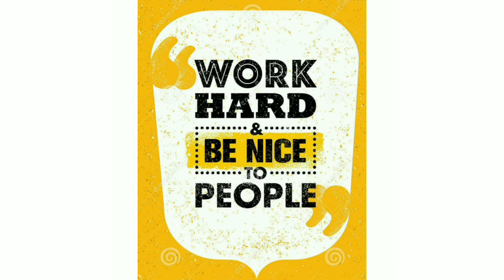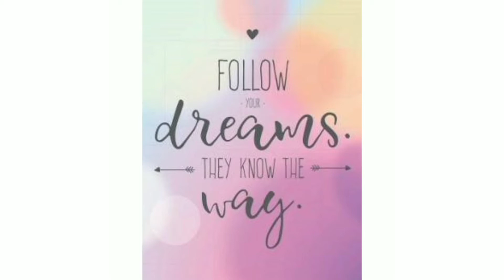Form good habits|| Be intentional and committed|| Motivational video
In this motivational video, learn how to form good habits and eliminate or minimize bad habits. To form good habits, you have to be intentional and committed to the task. Do everything to make the bad habits hard to develop and make the good habits easy to start.

MY BOOKS - In Bits and Pieces-Pregnant at 14 and On Time Deliveries - Saved for a Purpose
BUSINESS FB WEBSITE - Mindset Change Multi-Service Team (Educational and Counselling Services)